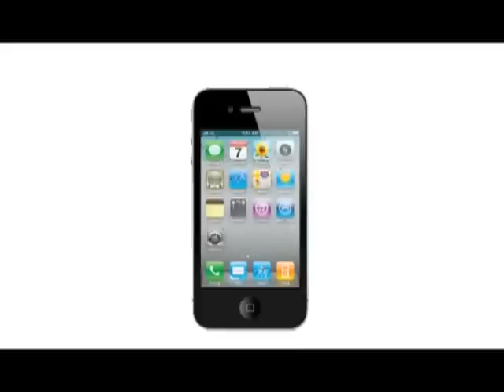OurTV.hk《向左望》第92集：「七一」雜談